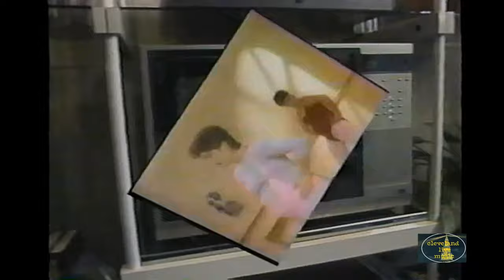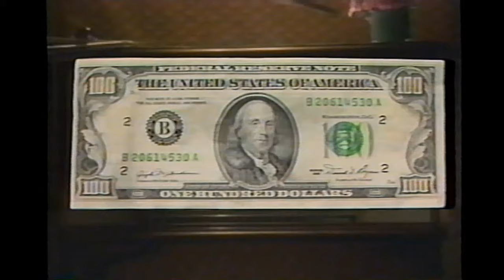Pete Townshend + David Bowie - on MTV's explosion - Today Show 8/27/85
Boyd Mattson of the Today Show filed this report on the explosion in popularity of MTV and it's impact upon the music industry. WKYC-NBC to cable to VHS-SP to mp4. I tried to upload on the anniversary but YouTube copyright edits (of the video clips) took forever.